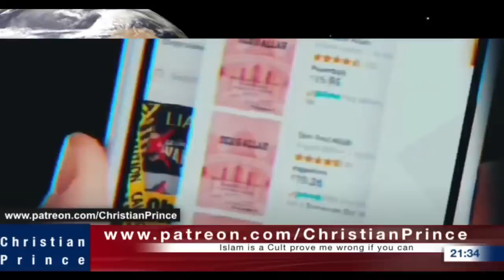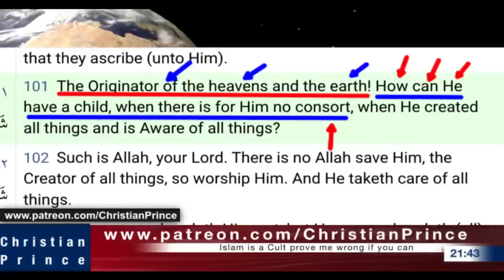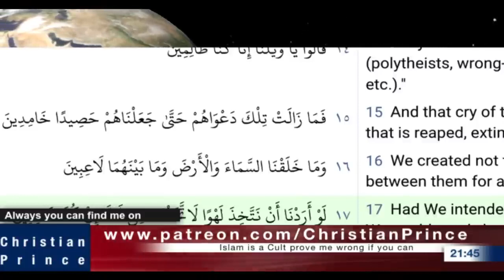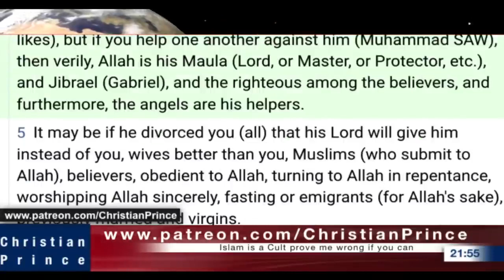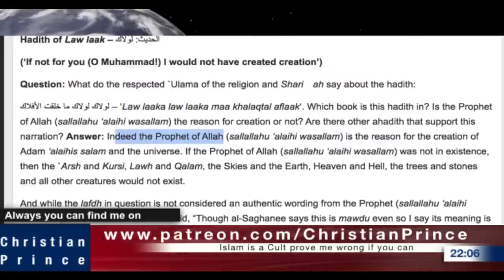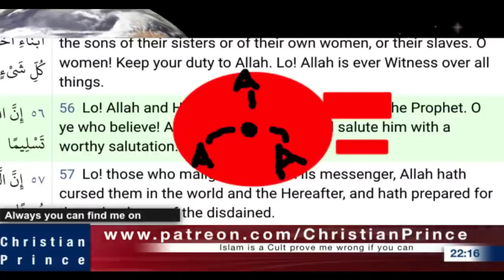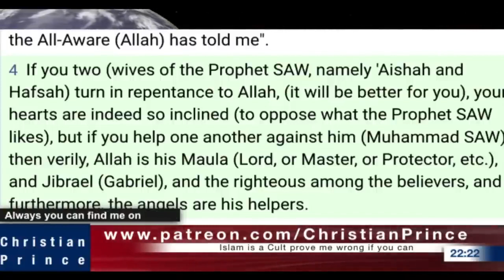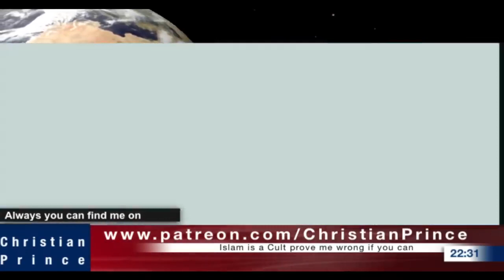Examination if Allah is self sufficient? | Malay Subs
If you are a Scholar or just a regular Abdul, and you think you have the knowledge to debate and destroy Christian Prince,  please call him at Christian_Prince on Skype.  First, inform him that you are a Muslim, give CP your Skype id in the chat and he will personally call you. Muslim customers only!...no Christian callers please.  Inshallah, Christian callers will be blocked!  You have been warned!
We welcome any Muslim (big or small) to our debate ANYTIME we go live: @Fakir Ilmu @Dr Zakir Naik @Bayyinah Institute @IMAN TV @FITRAH Dawah @Sabeel Ahmed @ Mohammed Hijab @Pierre Vogel @Saajid Lipham @Yasir Qadhi @One Message Foundation @SCDawah Channel @Mufti Menk @Mufti Tariq Masood Speeches @Adi Hidayat Official @Ustadz Abdul Somad Official @MUALAF CENTER AYA SOFYA @Quraish Shihab @The Wandering Quinn @Samantha J Boyle @Islam Net @Nailah Edwards - Victoria of Islam @Avalon Whalen @Aisha Rosalie @Project Dream It Achieve It @Daud Kim @JAYKEEOUT @Bohemian Kitchen @Madina Su @Sabrina Azhar @Yongsworld